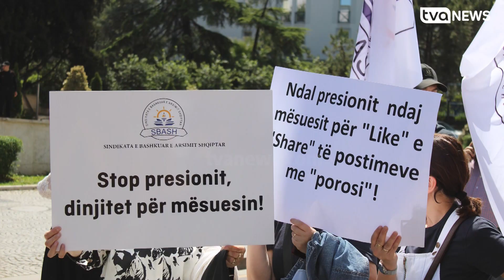30 viktima gjatë 2023 Punëtorët shqiptarë në 'luftë' me jetën